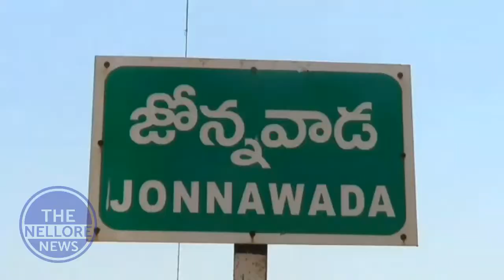ఏపీ హైకోర్టు న్యాయమూర్తి జస్టిస్ శ్రీ కామాక్షి తాయి దర్శించుకున్నారు - The Nellore News